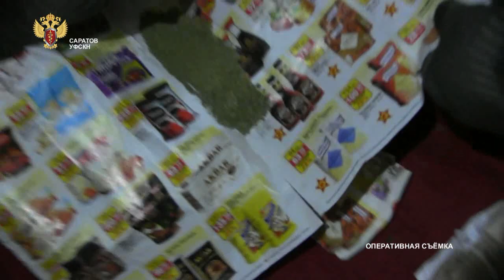Наркополицейские изъяли крупную партию марихуаны